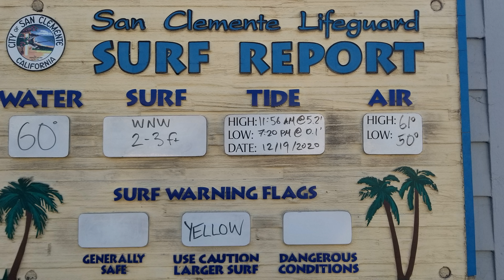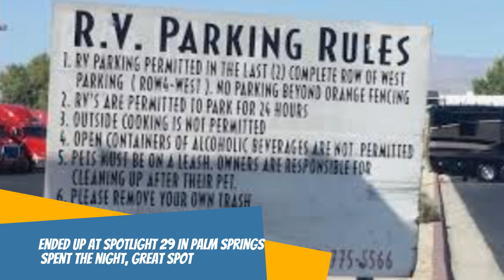Happy New Year on Martinez Lake and having out in quartzite.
What a end too 2020 and a great day at the lake. Beautiful Martinez lake is a awesome spot to spend a week relaxing and ignoring the garbage happening in Calif and other states. The weather was great and the Lake was COLD. Had a great lake front spot, or I can say on that lake, I mean right on the lake. My 20 foot RV Motorhome Damon Hornet Class C was right on the lake. Fishing, swimming and just relaxing was on the menu. The 20 foot RV Motorhome Damon Hornet Class C ran awesome and never had a issue on the way to Yuma, Martinez Lake, Quartzite, Parker, Indio, Palm Springs and other great locations. The water at Martinez Lake was a chilli 54 degrees which took me a while to get in. Bonfire to bring in the new year was awesome. 2021 is going to be great. 2020 was a great travel year. Quartzite tents where up and enjoyed cruzzing around the booths and just looking at all the great things available. We were going to spend the night in Quartzite but the wind was heavy so we moved East toward Palm SPrings. Spent the night at SPOTLIGHT 29 Casino and we think them for these of their parking lot for the night. Had a great dinner into the 20 foot RV Motorhome Damon Hornet Class C and breakfast the next morning. The ONAN Generator 2.8 ran great and the AC also worked with the ONAN 2.8 Generator. See you next year.